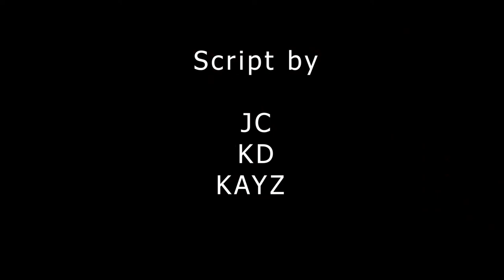Urban Strings (Teaser Trailer)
yungblud entertainment presents urban strings a college action movie series about the drug world and chronic illnesses. It is an entertaing series yet brings out some morals that audience will feel attached and in love with the characters in the series.